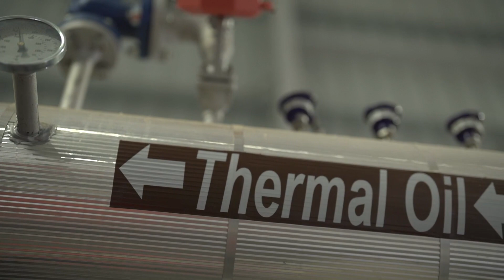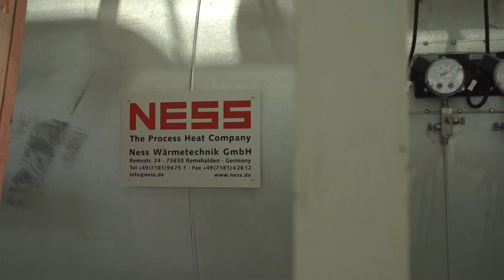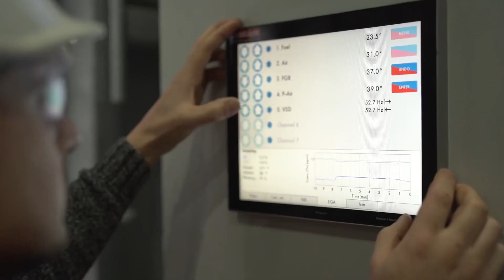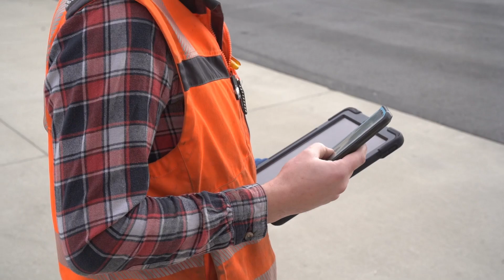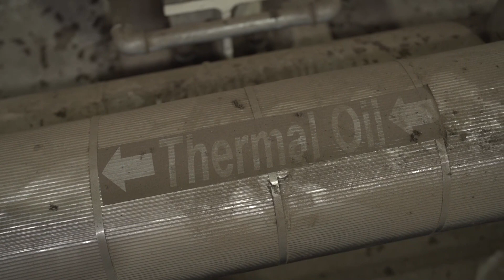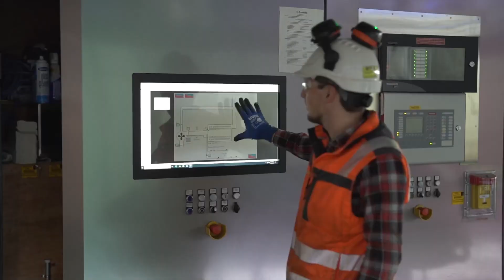NESS: Service Technician On-Site | Maintenance Documentation - Part 1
In our documentary series, we would like to show you what everyday life is like as a NESS Service Technician. Tim Fuchsloch takes us to Roseburg in South Carolina, USA, to perform the annual maintenance of the thermal oil system there.

In episode 1, we look at burner maintenance, general safety issues, show you the wood press and check the collection tank for water storage.

00:00 Welcome to Roseburg
01:38 Burner Maintenance
04:28 Changing the solenoid valve
06:28 Gigantic wood press
08:50 Tank check
15:12 What to do in the upcomming parts